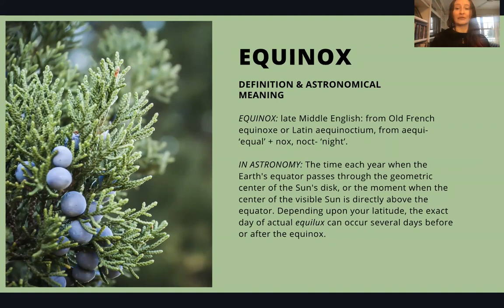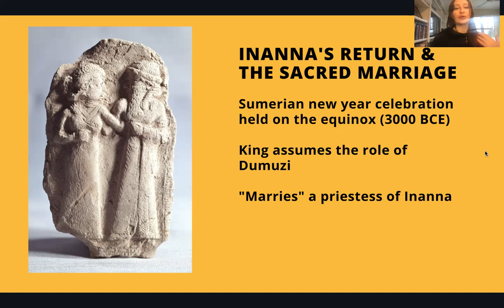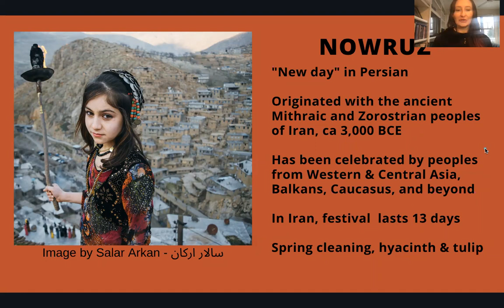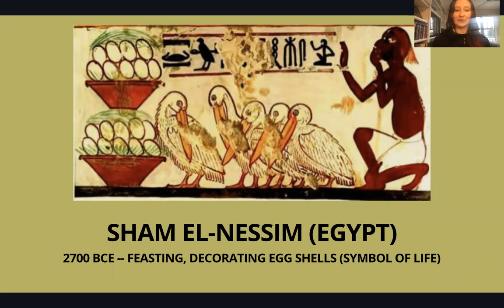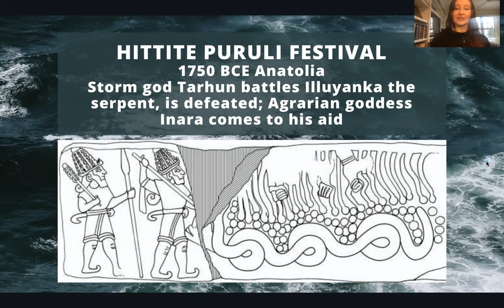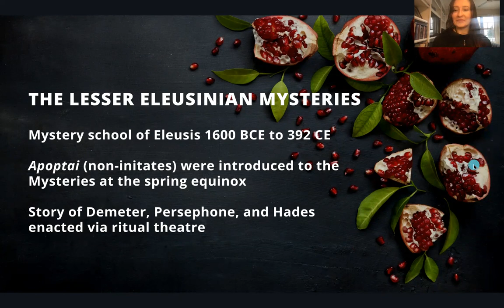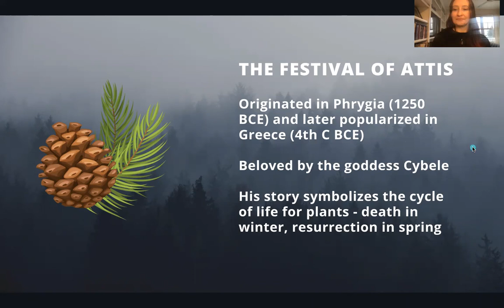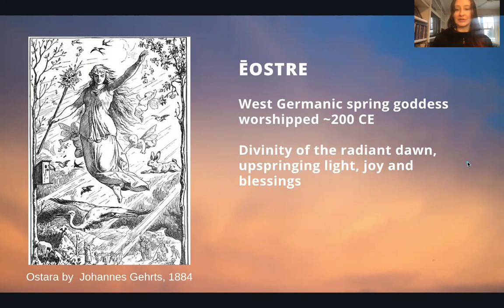Pagan Spring Equinox Celebrations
A presentation on pagan spring equinox observances and celebrations by Rev. Charly at our March 6, 2022 Sunday Circle.